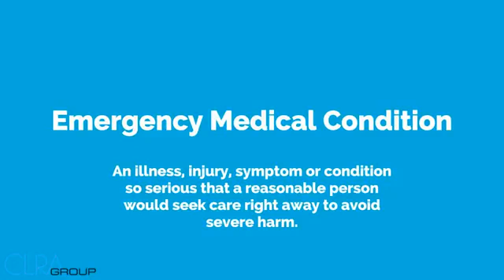Health Insurance Vocab Emergency Medical Condition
We researched 36 of the best auto insurance providers based on their ability to serve customers and actually pay out claims; not just on premium cost. Of course, premiums matter, but since rates depend on many different factors — like your age, driving history, and even your...(continue)

car insurance uk
icarhireinsurance
car insurance types
car insurance usa
insurance
car insurance uk calculator
insurance companies
insurance definition
insurance company
insurances
insurance
insurance wikipedia
insurance
insurance
life insurance
healthcare
insurance companies
farmers insurance open 2018
insurance definition
farmers insurance open
obamacare
farmers insurance leaderboard
insurances
health insurance usa
insurance
health insurance
farmers group inc
insurance
health care
health insurance
insurance
insure wordreference
farmers&co
farmers insurance